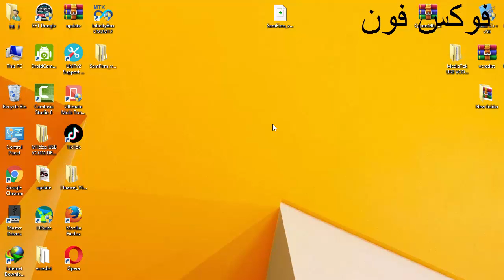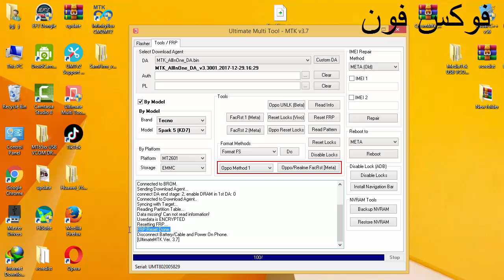Tecno Spark 5 Air KD6 Reset FRP Bypass Google Account One Click BY umt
Tecno Spark 5 Air KD6 Reset FRP Bypass Google Account BY umt
حذف حساب جوجل اكونت لجهاز تكنو سبارك 5 اير kd6

حذف حساب جوجل اكونت لجهاز تكنو سبارك 5 Kd7

tecno spark 5 air frp bypass without pc
tecno kd6 google unlock
How do I bypass Google FRP Lock 2021?
How do I bypass Tecno FRP?
How do you bypass Google FRP lock on any android phones?
How do I delete a Tecno spark account from Google?

tecno spark 5 pro frp bypass,tecno spark 5 frp bypass,tecno spark 5 pro,tecno spark 5

google account bypass,tecno spark 6 air frp bypass,tecno google account bypass,tecno

 spark 5 pro google account,tecno spark 5 pro google account unlock,google account

bypass,spark 5,tecno spark 6 air google account unlock,tecno spark 6 air google account

remove,tecno,tecno spark 5 air google account bypass,tecno spark 5 air,tecno spark 5 pro
Tecno Spark 5 Google Account Bypass Without Computer | Tecno KC2 FRP Bypass Android 10 Hi In this video I show you how you can easily bypass google securtiy from tecno 5 tecno spark 5 air with android version 10 .For this process no need computer
 all you need is a active WIFI connection .